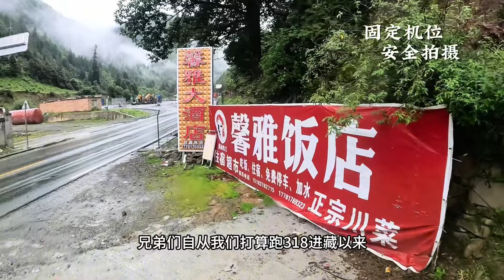從拉薩回達州的路上，一路都是砲彈坑，我們用挖機的力量，做點力所能及的事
哈喽，大家好！
这里是【谢挖挖】YouTube唯一官方频道
每天带领大家了解一点挖机知识
勿以善小而不为，勿以恶小而为之！
欢迎大家多多留言，点赞！